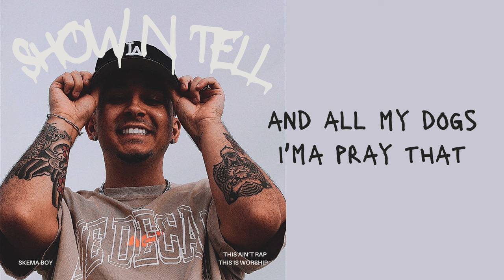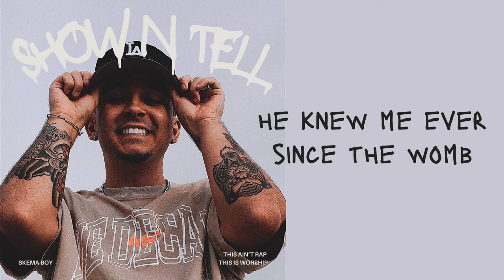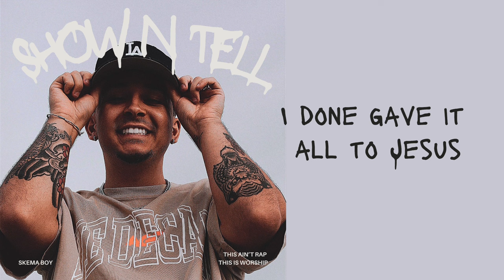Skema Boy - “SHOW N TELL” (OFFICIAL AUDIO)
THIS AIN’T RAP THIS IS WORSHIP